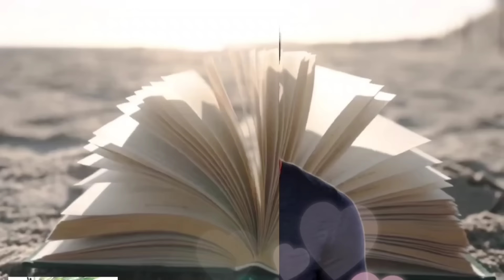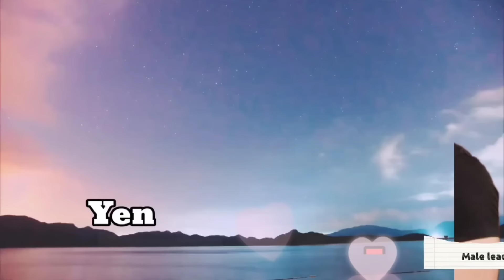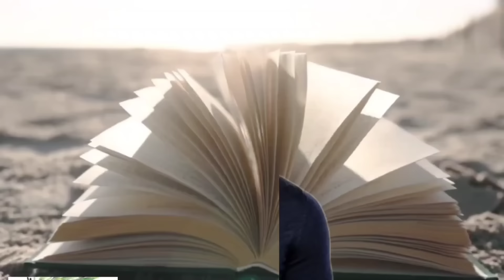SINGLE DAD NA AMO, NABUNTIS ANG 'MAID' NA MOMMY DAW NG KAMBAL NA ANAK!NAGKA-ANAK PA SILA NG TRIPLETS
Title:SINGLE DAD NA AMO, NABUNTIS ANG 'MAID' NA MOMMY DAW NG KAMBAL NA ANAK!NAGKA-ANAK PA SILA NG TRIPLETS
Main Lead: Yen and Leo
written by: Joyangs
narrated by: Miss kat

*Video and picture used is for presentation only

fullstory tagalog
love story tagalog
romance tagalog story

Similar channel
Saliksik tv
Skylar guru
Saima TV
Tales of Siren
inday siren
JulzAmazingStoriesPH
Amihan Stories

Any unauthorized reprint or use of this material is prohibited. No part of this book may be reproduced, scanned, recording or distributed in any printed or electronic form without prior written  permission from Jayce Amazing Stories and the author of this story.